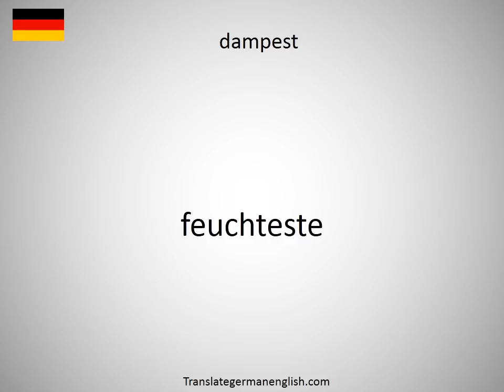How to say dampest in German?